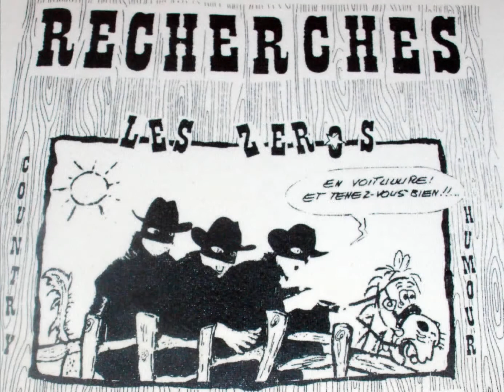Les Zéros-Le Rigodoncochon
Hello,
nous sommes Les Zeros,
trois frères, Albert, Hubert, et Norbert Zero.
Nous avons composé pour vous une douzaine de chansons qui parlent de différents personnages, situations, sentiments, plus humain les uns que les autres.
Ces chansons pourraient être qualifié de pop, country, humoristique, poètique.
Ce CD (Nos plus grands succès Vol 2) est disponible en version intégrale, pour la somme de $15.00 + $3.00 Cdn
pour manutention et frais de poste.
Pour vous le procurer, écrire un e-mail à :
 Nous vous contacterons pour les détails de la transaction.

                            Les Zeros
                     Nos plus grands succès Vol-2

                            Distribution
                   Albert Zero    (Nelson Lever )
                   Hubert Zero   (Pierre Lefrançois)
                   Norbert Zero  (Yvan Pion)

                             Titres

                 -Les Zeros
                 -Rigodoncochon
                 -Si tu m'aimes
                 -Les belles mères
                 -Capitaine
                 -La valse du gravier
                 -Ha ces regimes
                 -Pauvre Robert
                 -Sapré bingo
                 -Un fuck à Oshawa
                 -Casse toi Patricia
                 -J'ai pleuré dans ma tisane
                 -Les trois Zeros